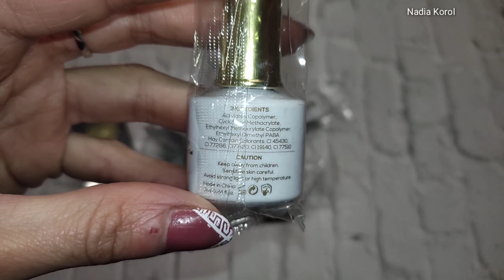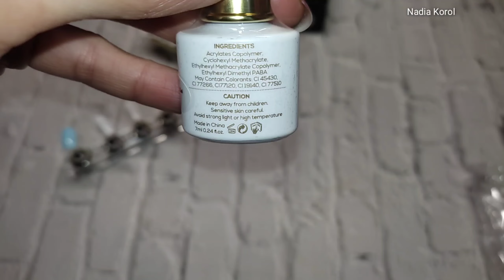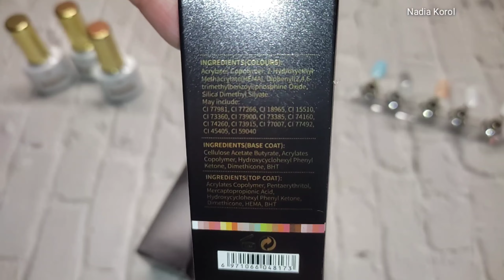Распаковка посылок с Алиэкспресс 📦 Новинки для ногтей 💅 гель лак от born pretty 😍 6 в 1 что это ?👀🕵️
BORN PRETTY Rubber Base Gel ( ID: 55341)

BORN PRETTY 6 in 1 Nail Glue Gel ( ID: 55391)

BORN PRETTY Quick Extension Gel